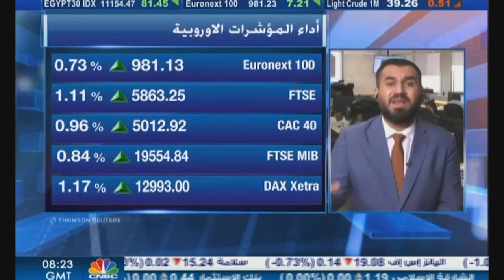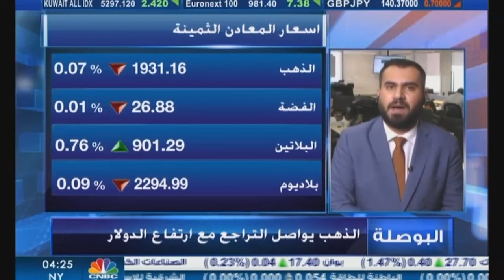التحليل اليومي للأسواق العالمية 7 سبتمبر 2020